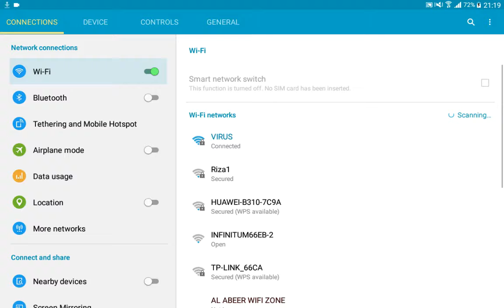Secret game in android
Watch and like